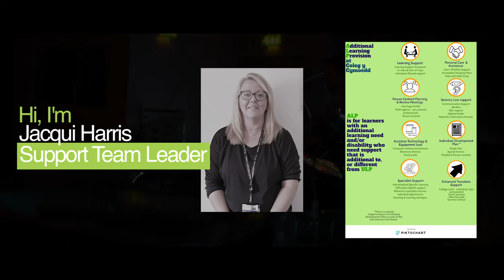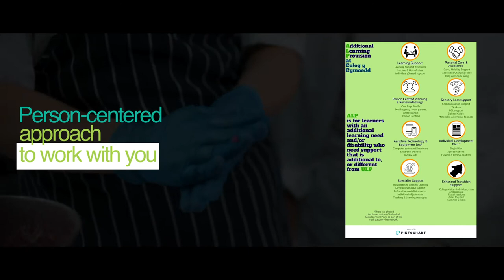Additional Learning Needs Support Team Ystrad Mynach - Induction